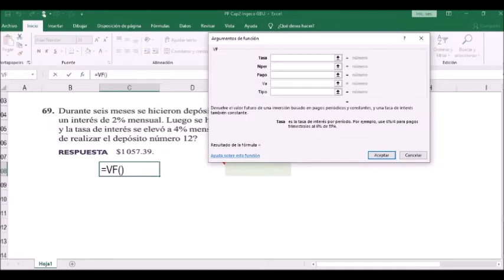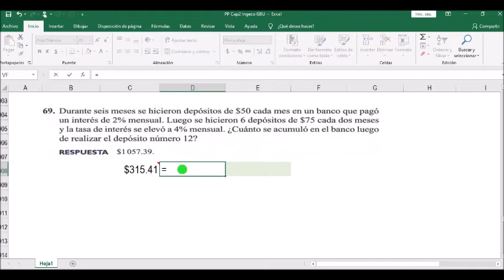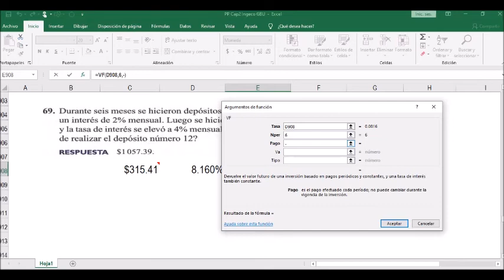Guía de Estudio de Matemáticas Financieras-Ejercicio # 69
Guía de estudio para "APOYO A LA DOCENCIA" de Matemáticas Financieras que comprende la solución de los 84 problemas propuestos en el capitulo dos del Libro de Texto de Fundamentos de Ingeniería Económica de Gabriel Baca Urbina, cuarta edición.